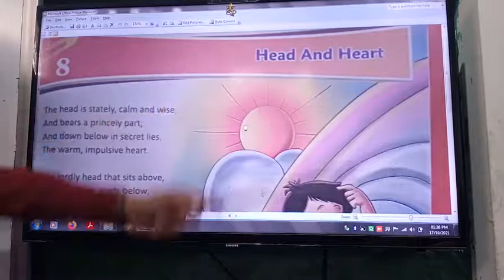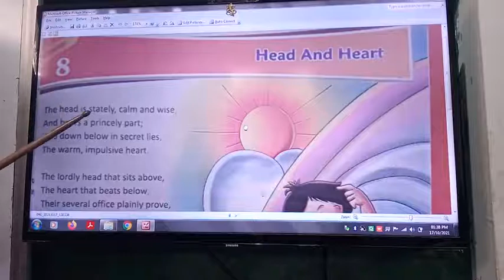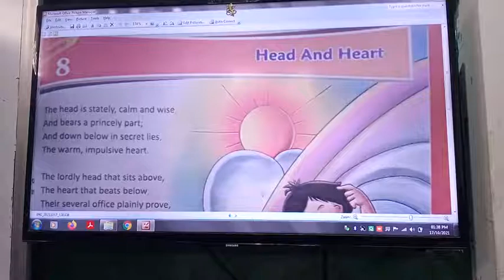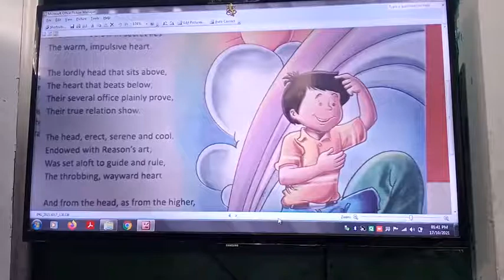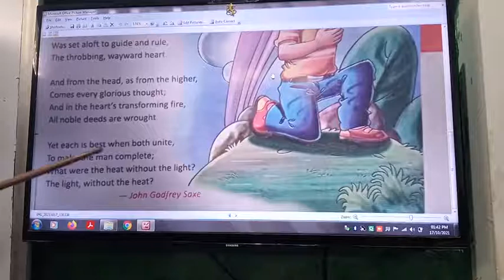Class 5 English 18.10.2021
Video from Decent